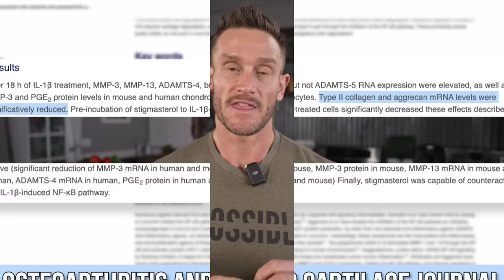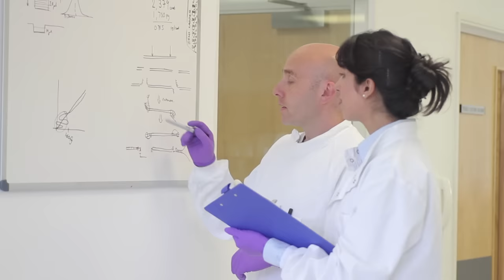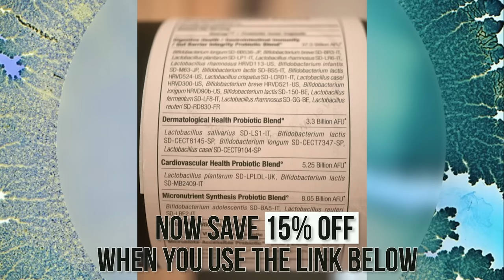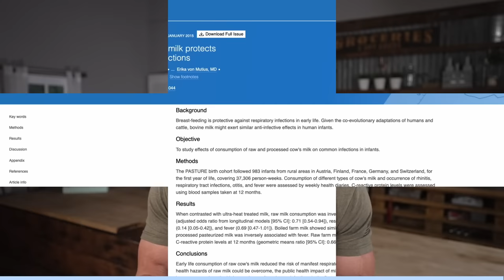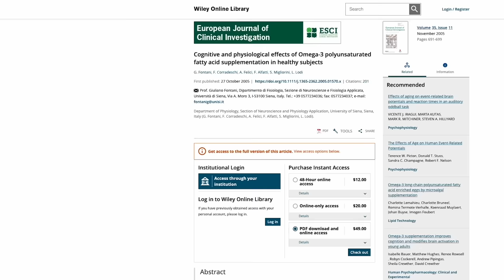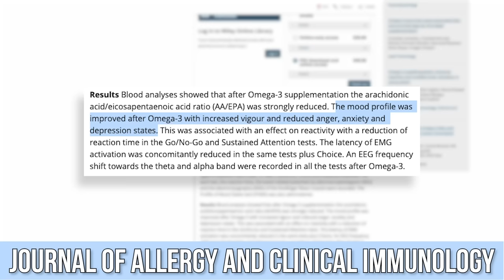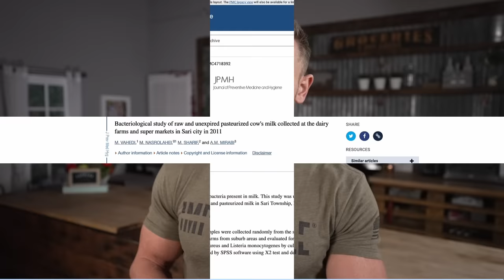Here’s What Eating Dairy EVERY DAY Does to Your Stomach Fat, Brain, and Gut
What Would Happen if You Drank RAW MILK Every Day for 3 Months

References

Timestamps ⏱

0:00 - Intro
0:38 - The Wulzen Factor
2:53 - Gut Microbiome
5:36 - Try SEED's Daily Synbiotic - Use Code 'THOMAS15' for 15% Off
6:03 - Immune System
8:43 - Essential Fatty Acids
11:47 - Raw Milk Alternatives
12:15 - What About Pathogens?